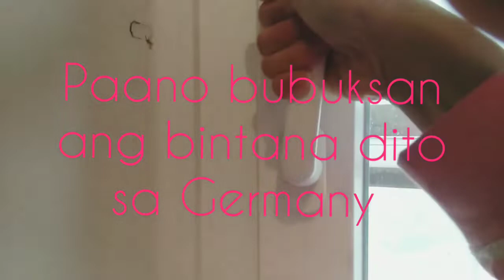Paano bubuksan ang bintana dito sa Germany?